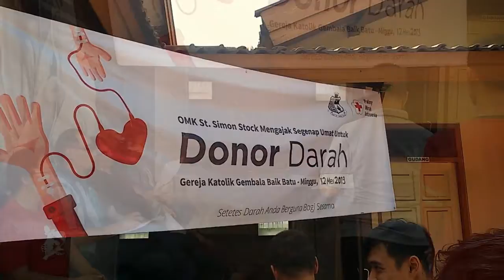Donor Darah di Paroki Batu, 12 Mei 2019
Donor Darah di Paroki Batu, 12 Mei 2019, yang diselenggarakan oleh OMK bekerjasama dengan PMI Kota Batu.